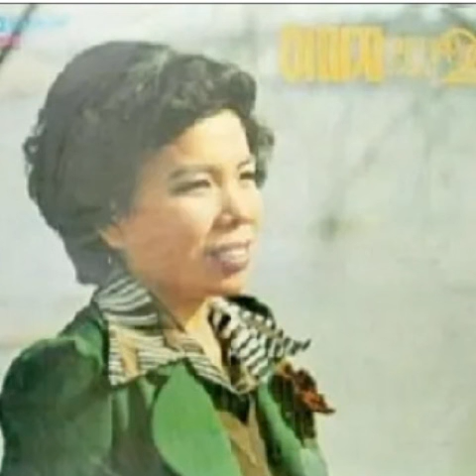날두고가는배 이미자 소개합니다